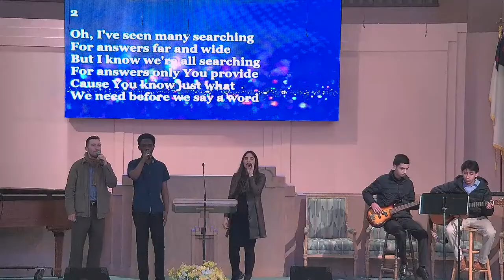MVC Praise Team - Good Good Father - March 2 2024